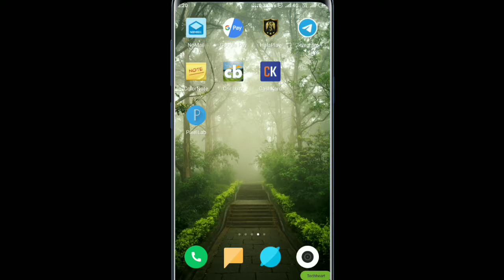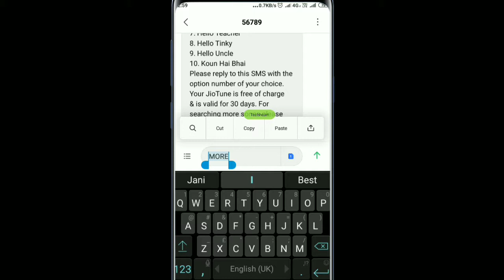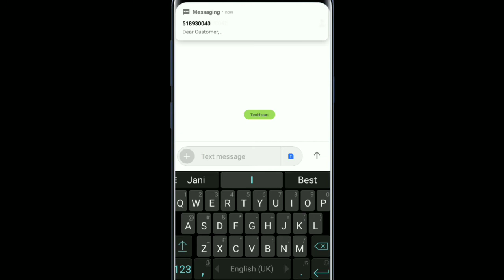Top 20 prank jio tune | all prank jio tunes in one video | caller tune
Top 20 prank jio tune
all prank jio tunes in one video
caller tune
best prank jio caller tune